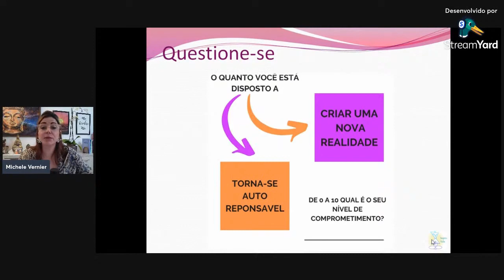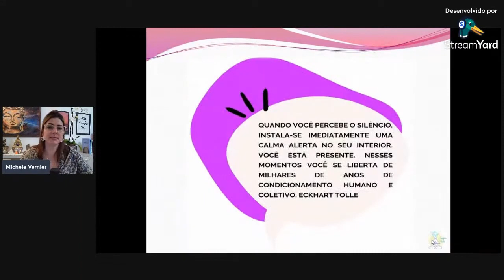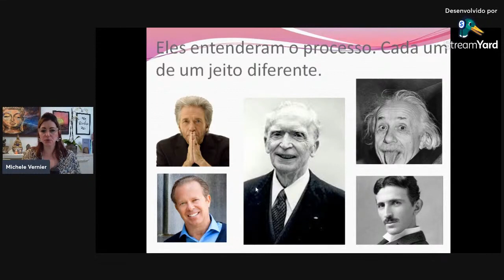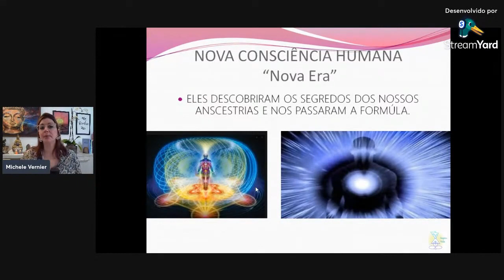Não consegue dormir? Assista: Desvendando o Segredo para se lidar com a Insônia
Esse  vídeo foi feito para todas as pessoas que sofrem com insônia. Que estão passando por crises de ansiedade, perturbações mentais e preocupações excessivas.

Aprenda técnica milenar para se libertar da insônia e todos os sintomas que a mente te aprisiona, clique no link